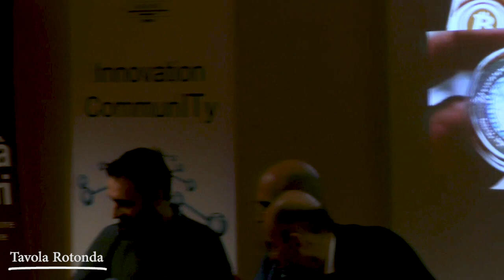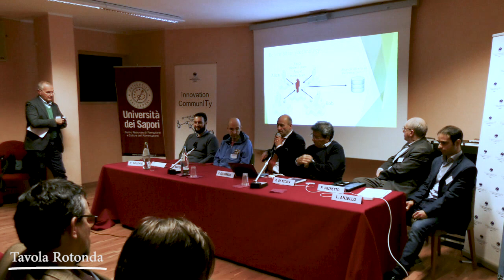DLT WORKSHOP- Tavola rotonda